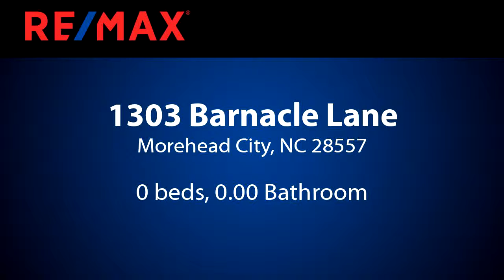Homes for sale - 1303 Barnacle Lane, Morehead City, NC 28557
Build your dream home! Beautiful home site with views of the ICW and inlet, navigable water access, located in Morehead Citys newest waterfront community offering day dock, pool, tennis, clubhouse, and water views throughout the neighborhood. Located within the city limits and only minutes from the Outer Banks, Beaufort, boating, fine dining and fantastic fishing.

Bedrooms: 0
Bathrooms: 0.00
Square Feet: 0
Price: $79,000

For more information about this property, please contact Sean & Karen Ahern at 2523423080 or . You can also text 5614210 to 67299.

05/19/2019 11:05:01 am

Last modified: